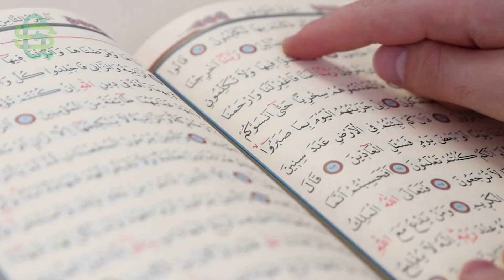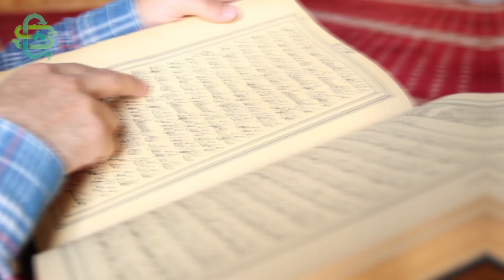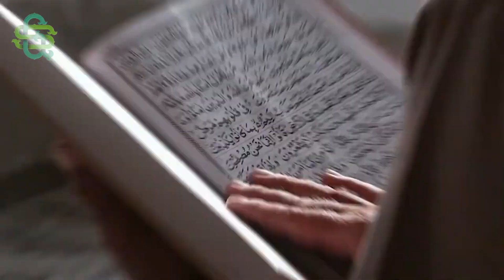Şehvetle Öpüşmek Orucu Bozar Mı?